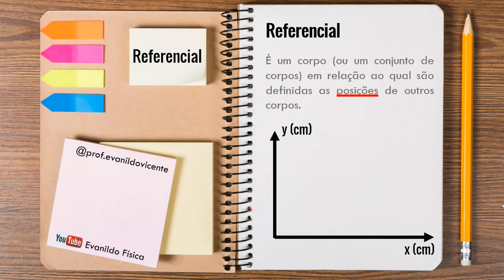Referencial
A noção de movimento e de repouso de um móvel é sempre relativa a outro corpo. Essa noção é imprecisa se não definimos o corpo em relação ao qual se considera o estado de movimento ou de repouso de um móvel. O corpo em relação ao qual identificamos se um móvel está em movimento ou em repouso é chamado referencial ou sistema de referência. Neste vídeo, explico com detalhes o conceito de referencial. Espero que gostem.